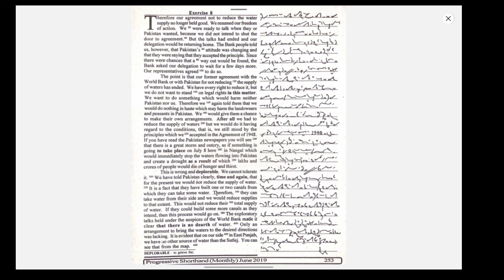Dictation No. 156 {Progressive Magazine - June 2019} 440 words @80wpm SSC Stenographer#JKSSB